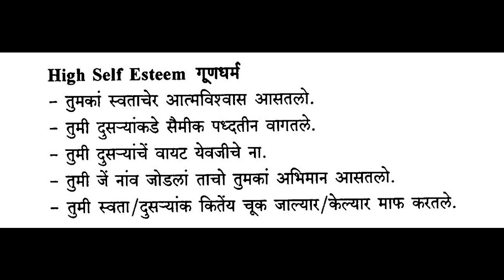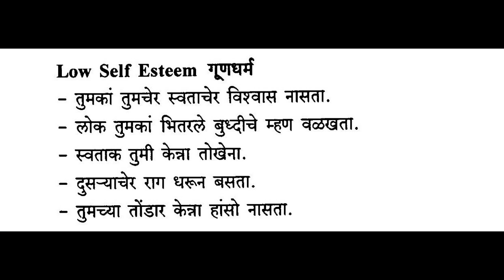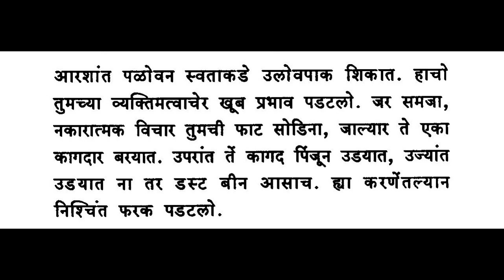Samarthniti | Self help Lessons | Chapter 6 : Understand your worth | Samrat Borkar | 2011 (Konkani)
This is a first book of its kind in Konkani language which attempted Self help lessons and how to live/lead a positive and healthy mind life way back in 2011. In all there are 18 life lessons. We will being to you a video on each lesson.
In this video, we discuss about how to march forward in life after bringing in necessary change?
Other details:
Title: Samarthniti
Author: Samrat Borkar
Typeset: Jyoti Gaonkar
Printer: Sahyadri offset
Publisher: Tulshi Prakashan
Pages: 72
Price: 70/-

Mitesh Padte
Goa Entertainment Company
No monetary benefits are derived by the Author from this video series. This series has been designed to bring in the positive change in society. We are grateful to author for sharing this wonderful masterpiece of a TEXT with us. This video series will reach zenith in years to come. From bottom of our heart we are thankful to Samrat Borkar for serving the people of Goa, rendering free service especially during Lockdown period.
We do not own the ownership of images and videos used in this video.
We are grateful to following people as we have used their work in this entire series and the same is attributed below:

Video by Kevin Alexanderfrom Pexels
Video by Damon Hall from Pexels
Photo by Lum3n.com from Pexels
Video by Joseph Pressmaster from Pexels
Video by Giovanni Falcione from Pexels
Photo by Tetyana Kovyrina from Pexels
Video by Anthony from Pexels
Video by Roman Koval from Pexels
Video by Tim Savage from Pexels)